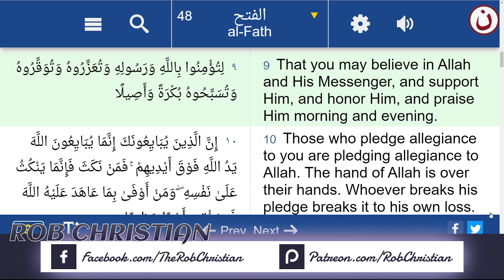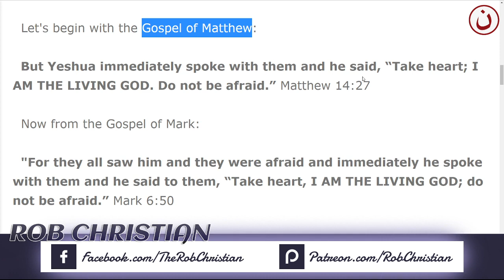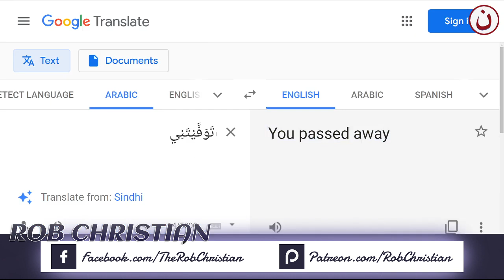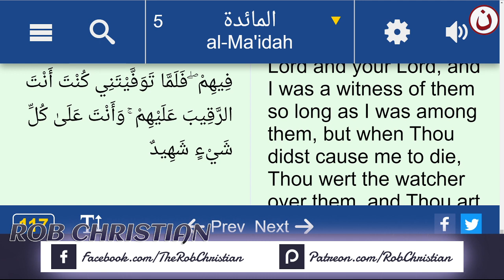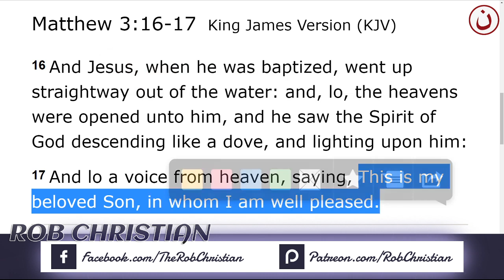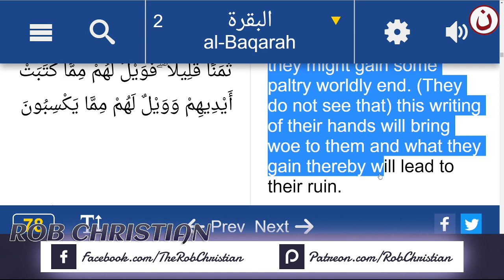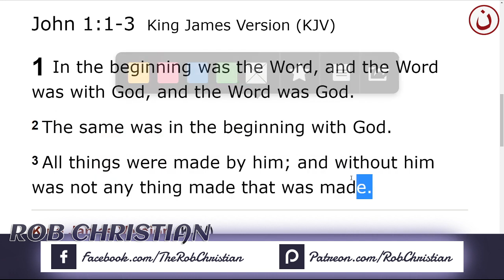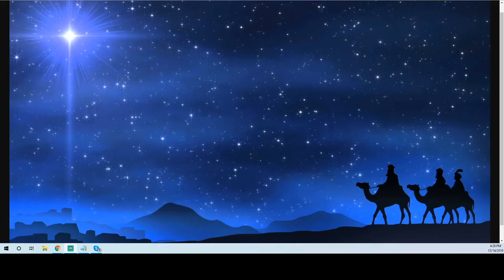ROB CHRISTIAN LIVE SHOW: Why Muslims Don't Celebrate Christmas !?